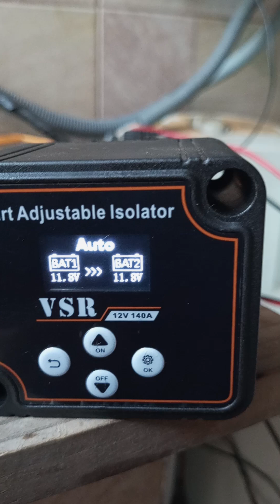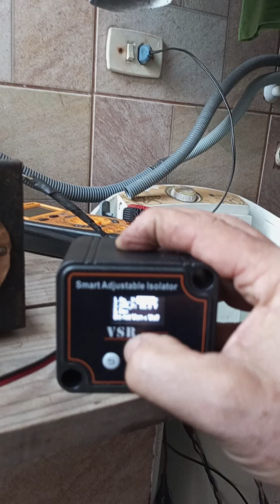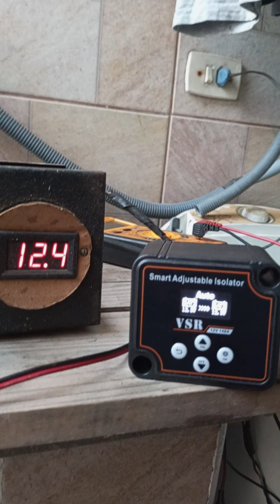controlador carga bateria auxiliar motorhome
carga baterias home alternador